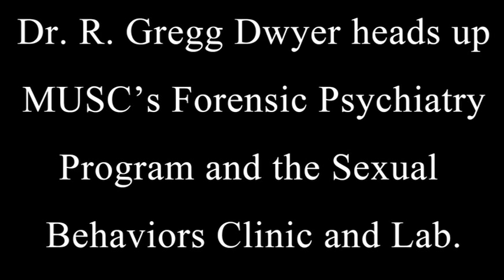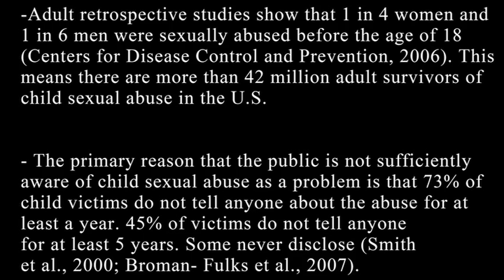Forensic Psychiatry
Dr. R. Gregg Dwyer heads up MUSC's Forensic Psychiatry Program and the Sexual Behaviors Clinic and Lab.